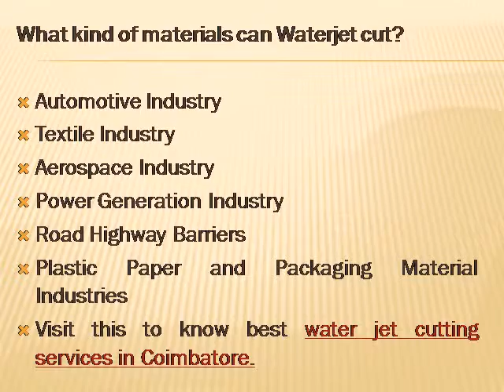Water jet cutting services coimbatore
Water jet cutter is also said to be waterjet or water jet, it is industrial tool able to cut different range of materials using high pressure jet of water, abrasive substance or mixture of water. It is one of the preferred method and if you are looking for ideal services that suits your needs then, have a look at here about water jet cutting services coimbatore